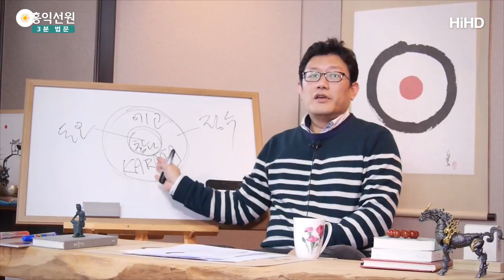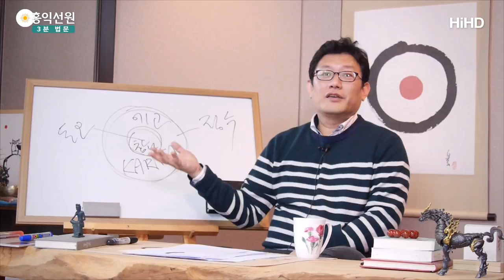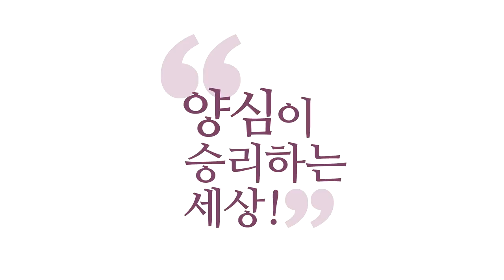[3분 법문] 견성했다 공부 끝났다 _홍익선원.윤홍식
(160106 수낮 대담) 육바라밀 선(禪)을 밀어야 돼요. 불교적으로 냄새나시면
그게 싫으신 분도 있을지 모르지만,
어쨌든 양심선이에요, 양심선.
양심을 전체적으로 개발하는 선이 아니면,
치우치게 개발되면 다 또 다른 막행위가 나와요.

견성했다는 문제아가 나와요.
그 견성한 문제아는 정말 약도 없습니다.
견성 안 한 문제아는 자기가 견성 못한 게 있어서
말이라도 듣지만 "내가 했다!" 하는 사람은 무서워요.
제일 무서워요.

제가 제일 무서워하는 분들이,
"제가 이렇게 견성을 했는데요." 하고 나오면
그다음 말이 되게 무서운 거예요.
육바라밀에 부합이 되면 다행인 거고,
육바라밀에 안 맞아 버리면,
이제 이 양반은 이제 제 얘기도 안 들리거든요.

뭐라고 해도 내가 참나 봤다는 그것밖에 없어요.
자기 체험 알아봐 주는 사람만 찾지
자기한테 누가 조언해주는 거 즐기지 않아요.
"내가 참나 만났는데." 하는.
왜냐하면 불교가 그동안 "견성만 하면 공부 끝났다!"
하는 이런 인상을 너무 줬어요, 가르침에서.

"공부 끝났다."라고 생각하는 사람한테,
"이제 공부 시작입니다." 하면 누가 좋아하겠어요.
당연한 얘기죠. 싫어한다고요.
그러면 그 사람이 인격이 됐느냐, 안 됐단 말이죠.
인격은 안 됐어요. 도피죠, 도피.

제가 항상 말씀드리지만 참나의
세계가 있고 에고의 세계가 있잖아요.
에고의 세계는 카르마의 세계입니다.
그러면 카르마를 경영해야 되는데,
에고의 카르마를 경영한다는 것은
돈오점수(頓悟漸修)면 점수(漸修)의 영역이고,
여긴 돈오(頓悟)의 영역이잖아요.
돈오는 쉬운데, 점수가 어려워요.

그런데 많은 사람들이 돈오에 대한 환상만 가지고
돈오만 하면 점수도 해결될 거라는 믿음.
그 불교계에서도 종정 되시는 분이 돈오돈수 주장하고
돈오점수 비판해가지고 이게 너무 심해졌어요.
다 잘못된 얘기들입니다.
그래서 이런 말들 때문에 돈오도 안 나와요, 점수는 차치하고.
그런 말들.

왜냐하면 한 방에 모두 끝나는 돈오를 해야 되니까,
그런 돈오는 없거든요.  결국 돈오도 안 나오게 되는 거예요.
즉, 돈오를 해놓고도 자기가 돈오했다는 걸
못 받아들이는 거죠.
"성령 체험을 했다." 기독교식으로,
"성령 체험했으면 바로 예수님처럼 돼야 된다."
이 주장이랑 똑같은 거예요.

그러면 누가 성령체험했다고 해요.
체험했더라도 내가 나를 봤을 때 예수님처럼 안 된단
말이에요, 바로. 『성경』에도 그게 다 나옵니다.
바울이 성령체험을 하고 나니까 자기가 더 미운 거예요.
예전엔 몰랐는데 성령 말을 지독히 어기는 자신 안에
있는 육정을 찾아낸 거예요. 에고의 그 작용을.

이것 때문에 더 시달린다고요. 힘들어져요.
"왜 나는 성령을 못 따를까?" 하는.
예전에 성령이 뭔지도 모를 때는 잘 살았죠.
성령 뜻도 이거려니, 내가 배부르면 성령도 좋으려니
이렇게 살다가 성령 뜻을 확실히 알고 나니까
자기가 거기에 못 맞추고 있다는 것도,
그래서 보기 싫은 거거든요.

여러분 '양심노트'를 쓰기 싫으신 이유도
그거죠, 보고 싶지 않아요.
내 에고가 얼마나 양심에서, 성령에서 멀리 떨어져
있는지 보고 싶지 않거든요.
그것을 충족시키는 에고의 가르침입니다.
한 방에 끝난다는 거, 돈오만 하면 한 방에 끝난다.
그러니까 더 문제아가 나오죠.

돈오한 뒤에 이제 자기 카르마는 하나도 안 닦였는데
한 방에 끝나야 되잖아요, 난 돈오를 했고.
돈오하면 자기가 알거든요, 했다는 거.
그런데 에고가 안 바뀐다는 것도 알아야 되는데,
그걸 무시해 버리는 거죠. 말을 못 하는 거죠, 어디에다가.
못 바뀐 거 말을 하면 자기가 이제 돈오가 덜된 게
되니까 끝까지 우기는 거예요.
자기의 못된 인격을 변호하게 돼요.

"너도 돈오 해 봐! 너도 알 거야."
"왜 내가 돈오하고도 이렇게 사는지 너도 알 거야"
하면서 돈오만 강권하지 점수를 권하지 못하는 시대.
이거는 이제 인격적으로 썩어가요. 참나가 오히려 독이 됩니다.
그래서 최선의 것이 최악의 것으로 쓰여요. 다 가능합니다.
해보시면 다 알아요, 이게.